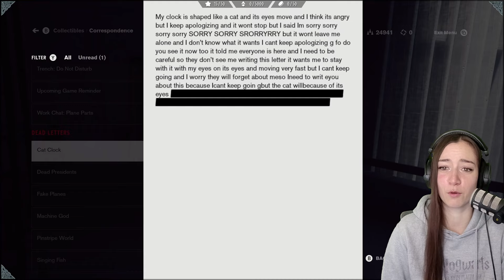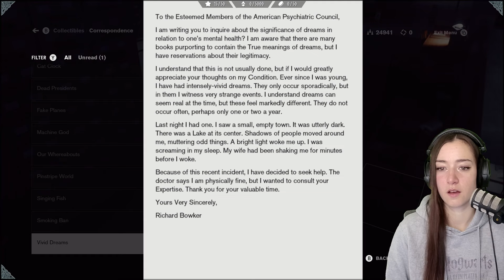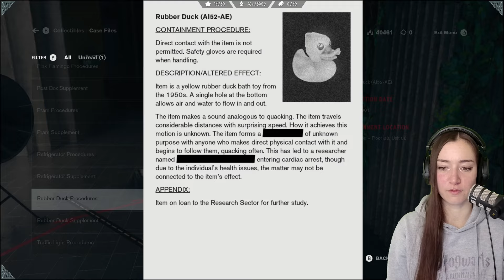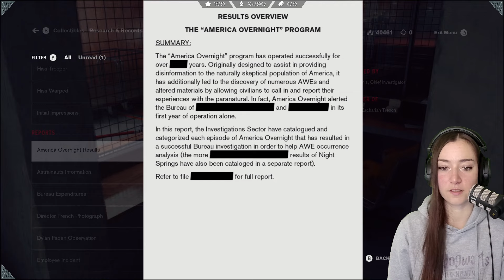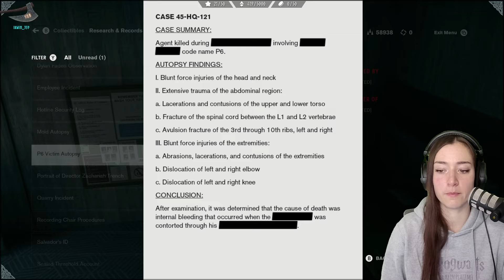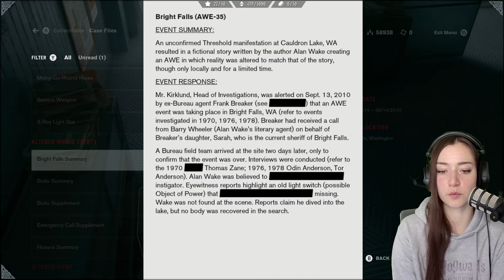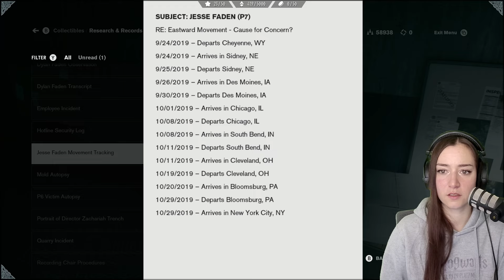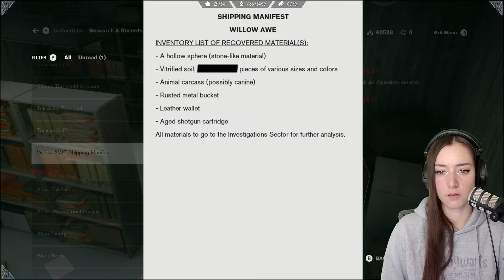THIS Is My Brother? · Runaways, Jukebox Challenge & Meeting Dylan · CONTROL [Part 7]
Welcome to my first ever playthrough of CONTROL.
I played the Alan Wake Games in 2023 for the first time and fell in love with them - in fact, AW2 was my GOTY. Everyone was recommending me this, as it's in the same universe. So let's play it together!

CONTROL
"A corruptive presence has invaded the Federal Bureau of Control…Only you have the power to stop it. The world is now your weapon in an epic fight to annihilate an ominous enemy through deep and unpredictable environments. Containment has failed, humanity is at stake.
Will you regain control?"